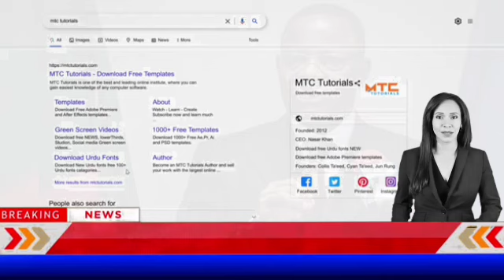SCANDALE 🚨🚨 Paul Biya absent à la présidentielle de 2025. voici les prédictions Armand okol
Paul Biya absent à la présidentielle de 2025 les prédictions de Armand okol.
Ce reportage met en lumière la déclaration d'Armand Okol, Secrétaire national à la Communication du Parti camerounais pour la réconciliation nationale (PCRN), qui prédit qu'en 2025, le Cameroun pourrait élire un nouveau président de la République, inspiré par l'alternance politique récente au Sénégal. Okol compare cette possible transition à celle où Bassirou Diomaye Faye a pris le pouvoir, mettant fin aux douze années de règne de Macky Sall. Cette prédiction arrive dans un contexte de crise de leadership au sein du PCRN, avec des tensions notables entre Cabral Libii et Robert Kona. Alors que le Cameroun se prépare à une élection cruciale, cette perspective de changement suscite des espoirs de renouveau dans un pays dirigé par Paul Biya depuis 1982.